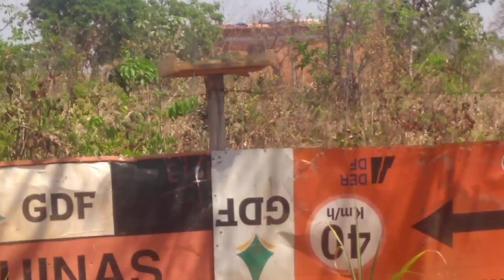mostrando meus passaros